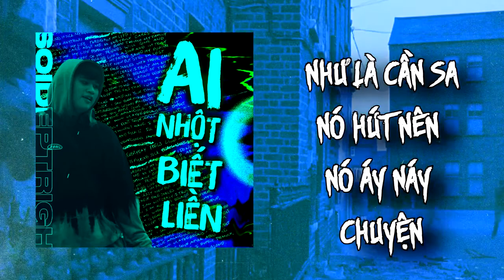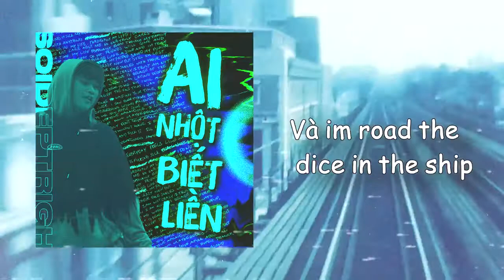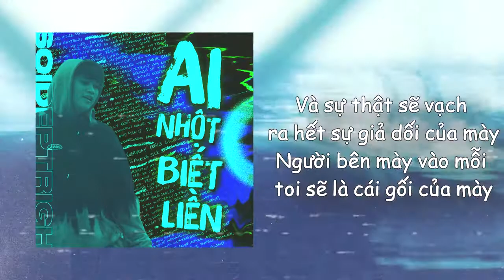AI NHỘT BIẾT LIỀN - SOIDEPTRIGH // CHIMRI109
Mixing and mastering : Choco
Artwork and visual : Anzz
"Rap cho tụi mày nghe chơi
Thằng nào nhột thì biết liền"
Ai nhột thì share, còn không nhột thì cũng share nốt.
P/S : Đây là một cái challenge của tụi mình muốn rủ mọi người cùng tham gia . beat sẽ để ở dưới phần comment. Anh em có thể tham gia rồi call out anh em nhaaa.
Call out : Choco, HuynB, Perkins,CeeM,Kazy và bất kì ai muốn tham gia nếu muốn. ❤
From Chim Ri with luv ❤